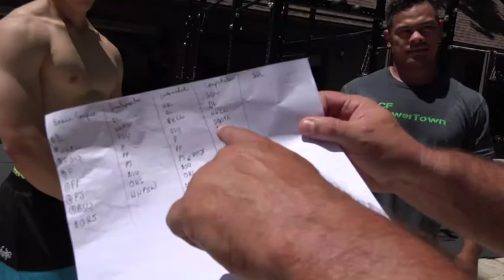Ed and Shadi Vist the Test Lab